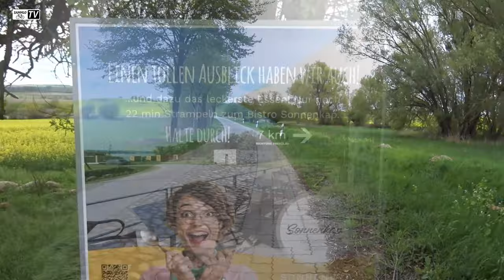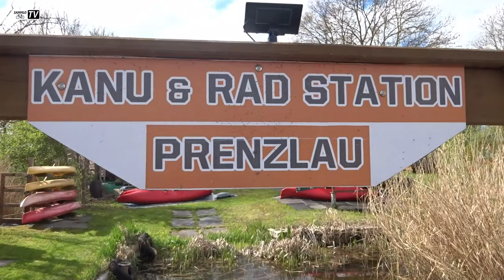Auf ein Wochenende ins Camp Solaris | Der Samstag | I ♥️ Uckermark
Kurzentschlossen ging es für mich zum Camp Solaris nach Prenzlau, um ein entspanntes Wochenende verleben.